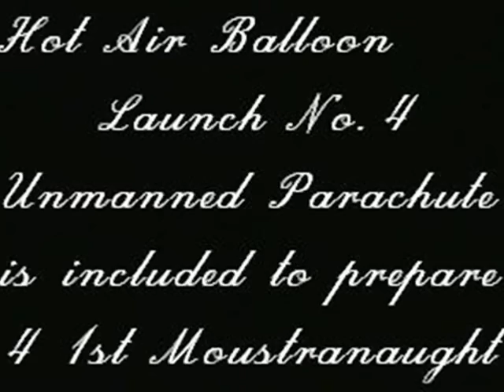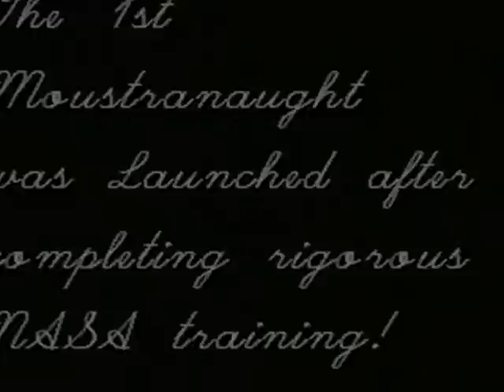Never give up! Hot air balloons DIY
This video details the struggle to defy gravity and one mouses brave flight to safety. Never give up!